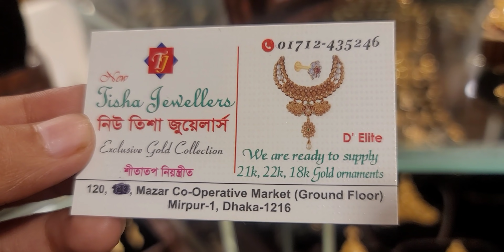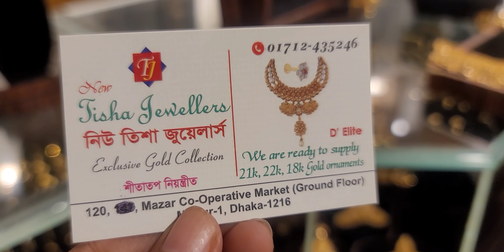সোনার লহরি চেইন কালেকশন /gold chain